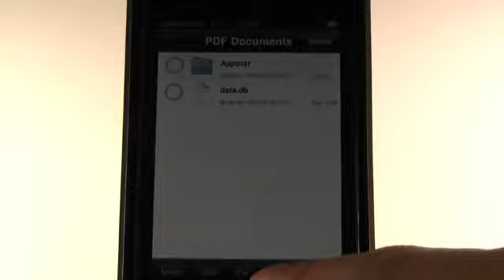PDF Reader Pro